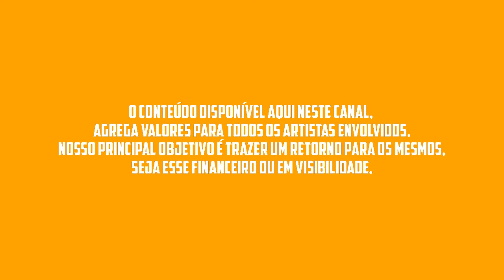🔸 MÚSICAS NOVAS - NOVO CD GLEYDSON GAVIÃO - PRA PAREDÃO 2022 🔸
. 🔸 GLEYDSON GAVIÃO - MÚSICAS NOVAS - NOVO CD  - PRA PAREDÃO 2022 🔸

A MANDRAKA
ALMA GÊMEA
BANDA GALÍCIA
BANDA GRAFITH
BONDE DO GATO PRETO
CARDOSO
CHICÃO DO PISEIRO
É O ÍNDIO
EDISON RIBEIRO
EDIVANILSON PAIXÃO
GABRIEL O PRÍNCIPE
GERO LIMA
KABRAL O REI DA SERESTA
LAMBASAIA
NIVALDO MARQUES
O MAGGO
O METRÔ
PAGODE DO SEGREDO
RAINHAS DA FARRA
ROGÉRIO SOM
SAMUEL SILVA
SERESTA DA KLESSINHA
THEUZINHO
THIAGO AQUINO
A JAPA
AMADO EDILSON
AS PODEROSAS
BRIOLA SALES
CARLINHOS CAIÇARA
CLAUDIO NEY E JULIANA
DJ MARCILIO
FORRÓ DO HF
JARLY ALMEIDA
LARISSA EMILLY
MARIA CLARA
MARLUS VIANA
MIRELLA E LENNO
MURILO HUFF
NATTAN
NENHO
OS MENINOS DE BARÃO
REMELA DE GATO
SEU MAXIXE
ZÉ DA VEA
ZÉ MALHADA
ACÁCIO
ANDSON MENDONÇA
BANDA ENCANTUS
BONDE DO BRASIL
CANINANA
CAVALEIROS DO FORRÓ
CIDO DOS TECLADOS
FLAGUIM MORAL
FORRÓ DO MUÍDO
HENRY FREITAS
JANICIO
LUAN CARDOSO
MANIM VAQUEIRO
MARA PAVANELLY
MARCELO E RAYANE
MASTRUZ COM LEITE
MICHELE ANDRADE
PEDRO VALENTE
RENANZIN PRESSÃO
VICTOR MEIRA
VILÕES DO FORRÓ E KARKARÁ
ZEZO E DUQUINHA
ADAILTON SAMPAIO
BANDA BIG LOVE
BANDA MESA DE BAR
BENNER SHOW
DIEGO AMANTE
GUTO LIMA
HEITOR COSTA
KABRAL
LAIRTON
LARISSA GOMES
MIKAEL SANTOS
A LANCHA
A TARRAXADA
A TURMA DA BREGADEIRA
ALÉCIO FARRA
ARTHUR MORAL
BONDE DO VÉI
DJ DM
DUDU ROSA
JAIRINHO
JUNINHO BATATA
KIT ILUSÃO
LÉO SANTANA
MEGATRON
NETO LX
O CRIA NO BEAT
O TUBARÃO
OS AFRICANOS
TONY CANABRAVA